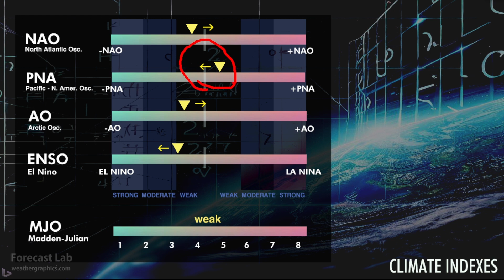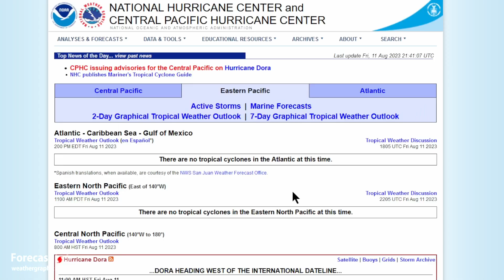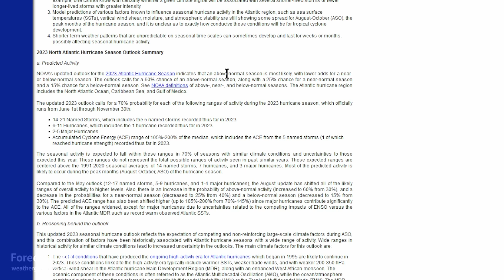Fri 8/11/23 - US weather | Meteor shower | Pattern change | Hurricane season news [Forecast Lab]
0:20 Climate indicators
0:39 Astronomy corner / Meteor shower
1:24 Surface analysis
3:22 Texas heatwave
4:36 Southwest monsoon
5:45 Alaska & Canada
6:36 Tropical cyclones
8:59 Upperair forecast
11:39 Temperature anomaly
12:59 Kansas/Missouri update
13:45 Closing